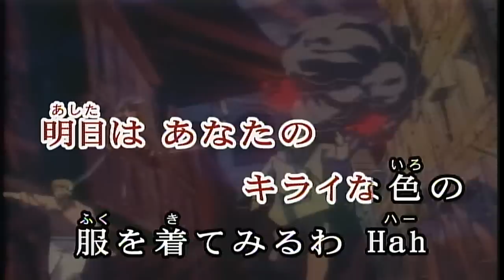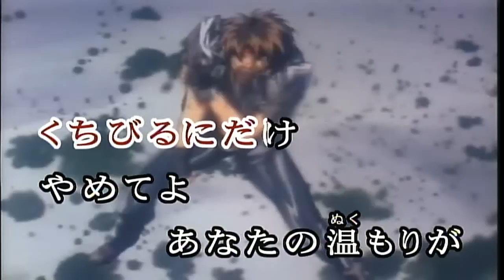オーフェン ラストキッス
魔術士オーフェン (Sorcerous Stabber Orphen) ED「ラストキッス」
歌：タンポポ / 作詞・作曲：つんく / 編曲：小西貴雄 / レーベル：zetima(EPDE-1014)

本当にスキだった
あなたがいない
初めての恋 終わった

今夜は夢に
笑顔のままで出て来ないでよ ねえ

最後のセリフ 口に出すまで困ってたあなた
最後のセリフ 口にしたすぐ後なのにくちづけ

くちびるにだけ
やめてよあなたの温もりが
くちびるにだけ
ずっと残ってるやさしいあなた

本当になんにもわからないまま
あなた信じて 終わった

明日はあなたのキライな色の服を着てみるわ

あなたのアドレス消してやったわ
写真も捨てたわ
あなたの全て思い出消したのよ
なのにどうして

くちびるにだけ
どんなに忘れようとしても
くちびるにだけ
ずっと残ってる最後のあなた